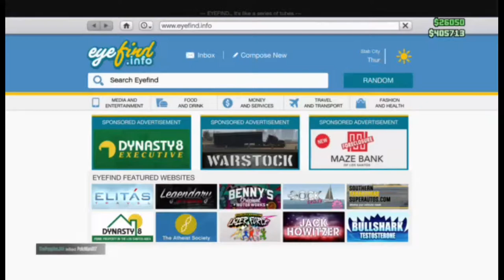GTA 5 FUNNY MOMENTS - GTA 5 making money and messing around